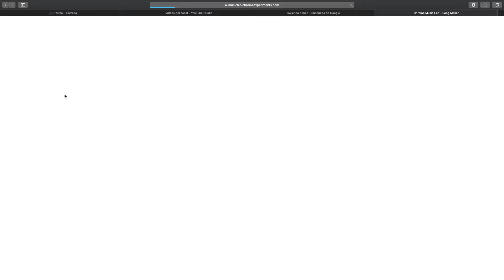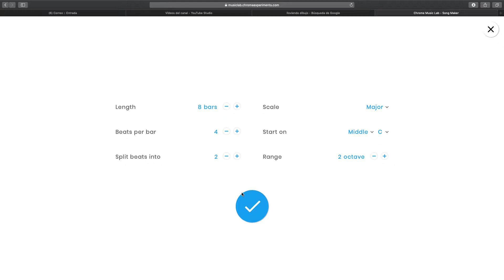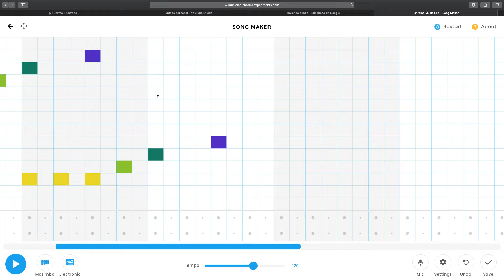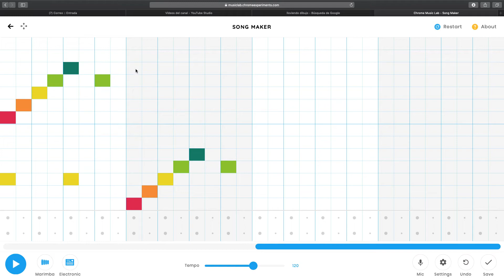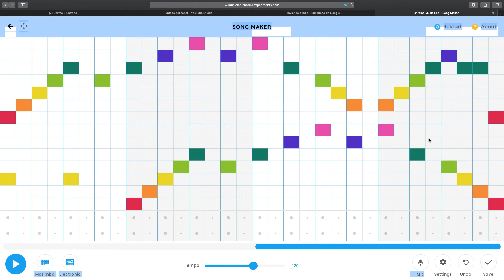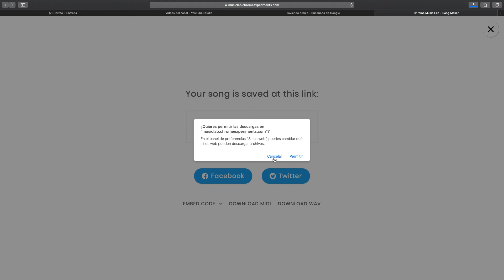Composar cànon amb Chrome Music Lab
Tutorial per aprendre a composer un Cànon amb aquesta app